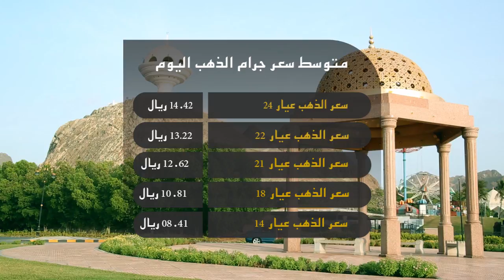علوم الشبيبة - نشرة الساعة العاشرة والنصف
عمّان: السلطنة تشارك في الاجتماع الطارئ للجامعة العربية / نخل: توزيع محلات سوق نخل على المؤسسات الصغيرة والحرفيين / صور: ختام المسابقة الثقافية للمؤسسات في صور / مسقط: بدء عرض المسلسل الكرتوني "الفرقة9" / واشنطن: أمريكا تطالب سويسرا بتسليم 7 من مسئولي الفيفا / للحصول على جميع النشرات حمل تطبيق "واتس علوم"